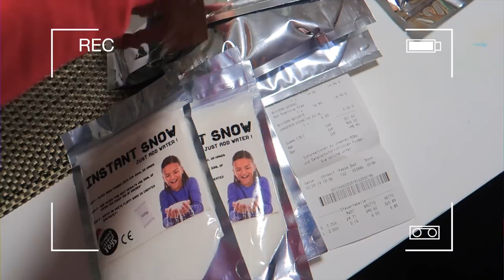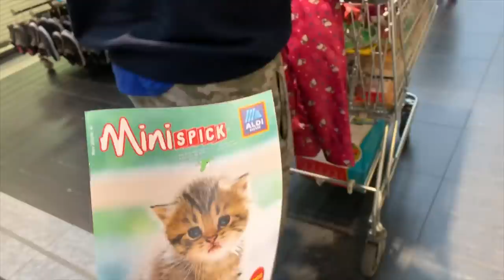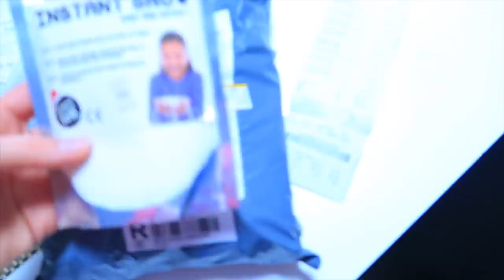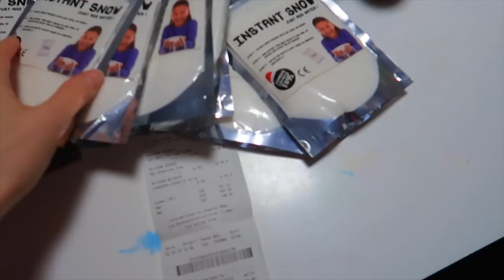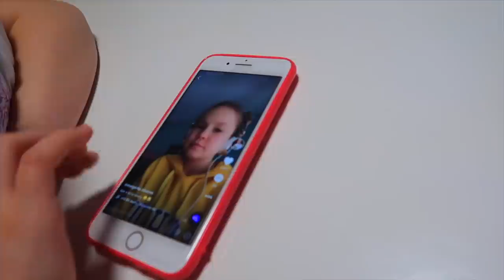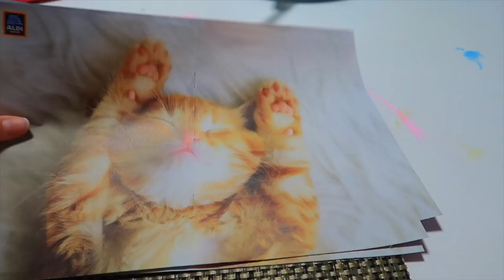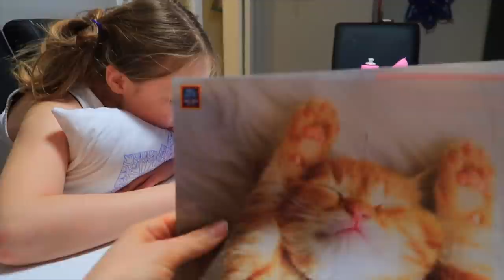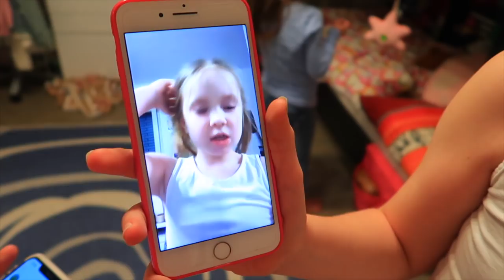Получили КОНТЕЙНЕРЫ для слаймов / ГОТОВЫ делать РЕСТОК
LIKE :  сестрички.life